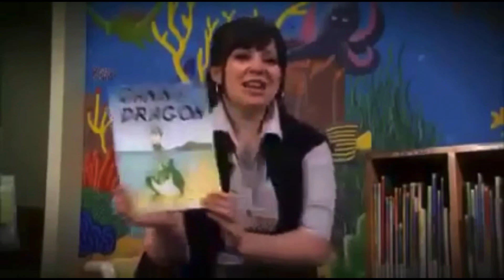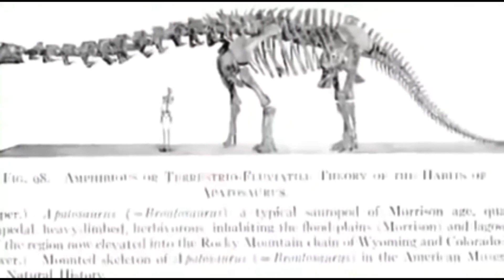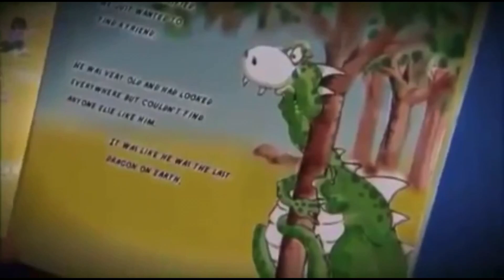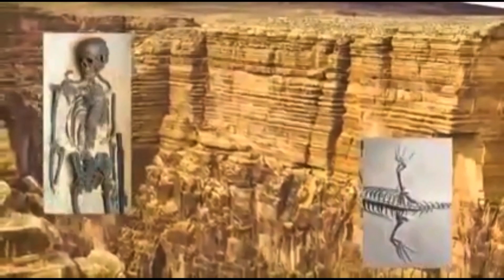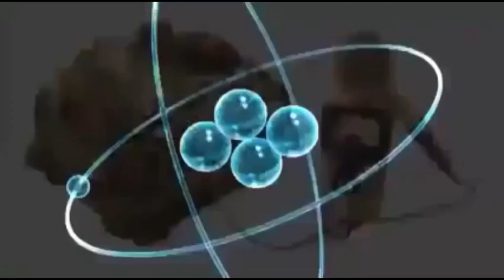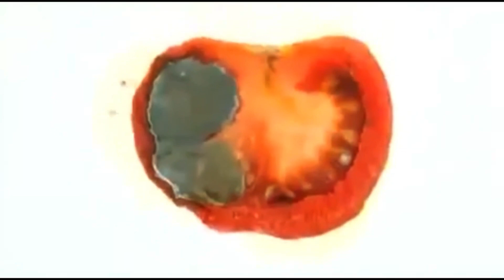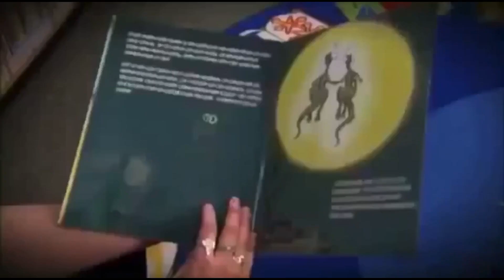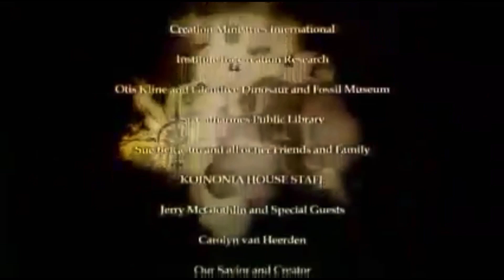Dragons or Dinosaurs? Cloud 10 Pictures. Creation Evidence.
‘We think many of your dragon legends could actually be stories about what we call today dinosaurs...Dinosaurs are probably used more than anything to convince people of millions of years.’ Ken Ham.
Once you topple millions of years, you have no time for evolution!
This video from Cloud 10 features the following speakers, presenting evidence from around the world on man’s encounters with dragons/dinosaurs!
Dr. John Morris. President, Institute for Creation Research, Geological Engineer.
Darek Isaacs. Author, Extinction of Evolution, Dragons or Dinosaurs?
Dr. David Menton. Answers in Genesis. Cell Biologist.
Chuck Missler. Founder, Koinoinia Institute.
Dr. David Catchpoole. Creation Ministries International. Biological Scientist.
Brian Thomas. Institute for Creation Research. Biotechnologist.
Dr. Andrew Snelling. Answers in Genesis. Geologist.
Dr. Carl Wieland. Managing Director, Creation Ministries International (AUS).
Dr. Robert Carter. Creation Ministries International. Marine Biologist.
Ken Ham. Founder, Answers in Genesis.
Otis Kline. Founder of the Glendive Dinosaur and Fossil Museum.
Frank Sherwin. Institute for Creation Research. Zoologist.
Dr. Jonathan Sarfati. Creation Ministries International. Physical Chemist.